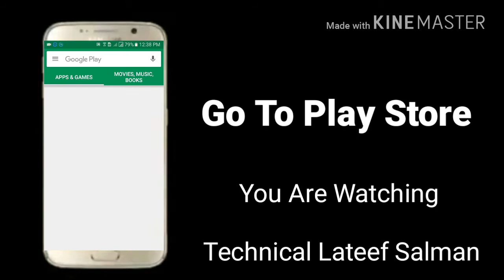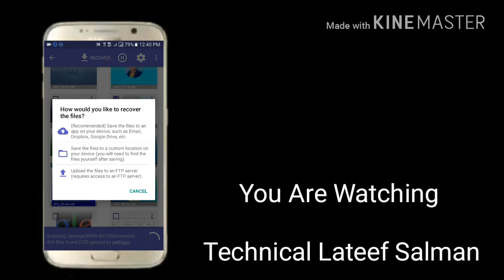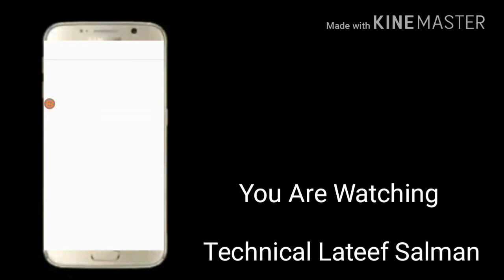Recover Your Deleted Photos | డిలీట్ అయిన డేటా మల్ల పొందండి | रिकवर डिलीटेड फोटोज